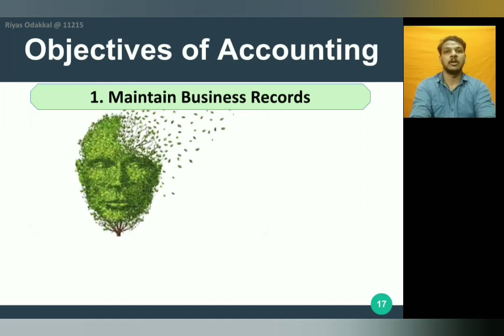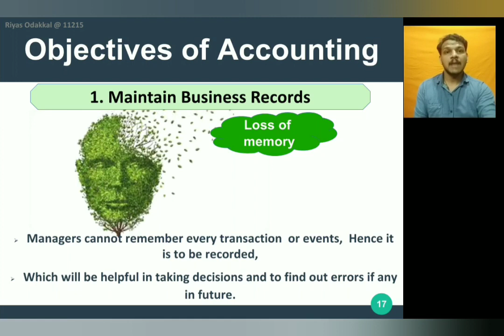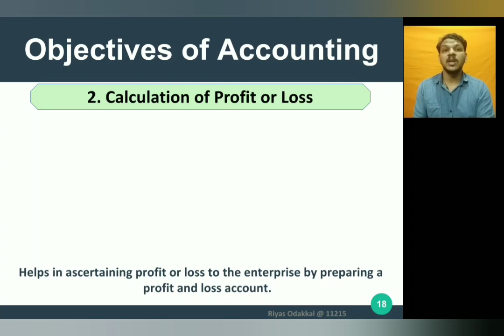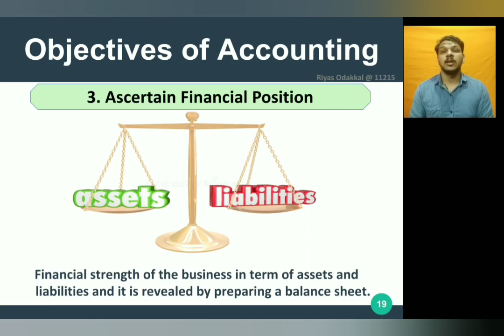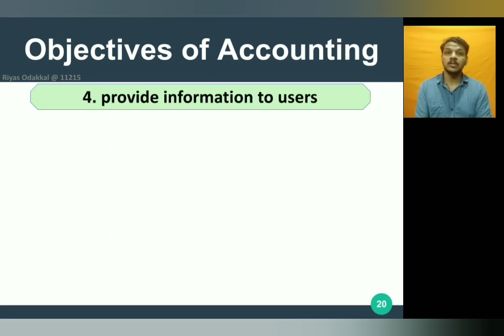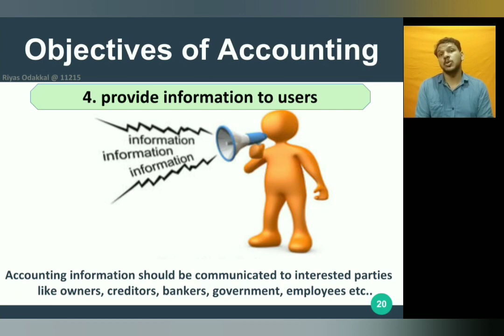Plus One Accountancy/Chapter 1/ Part_3/ Objectives of Accounting..